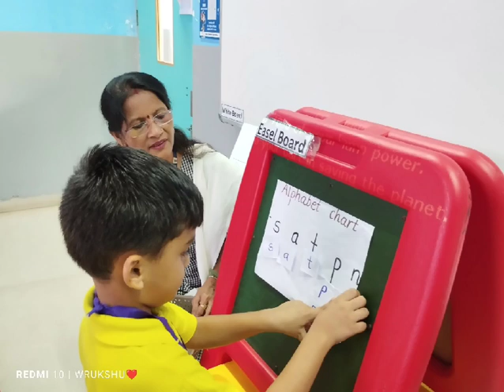Podar Prep Bramhapuri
Play Explore Learn-

Language and Literacy Development

In this activity, the teacher sets up a letter-matching game. Letters are written on a chart and posted on the wall, while additional letters are written on post-it notes placed around the classroom. Learners pick a post-it letter and match it to the corresponding letter on the chart.
reinforcing letter recognition skills.